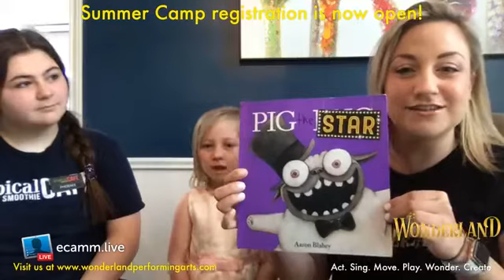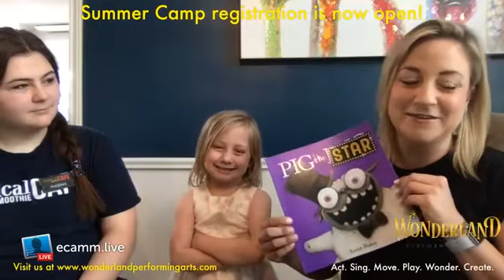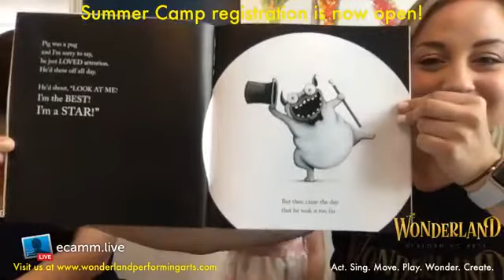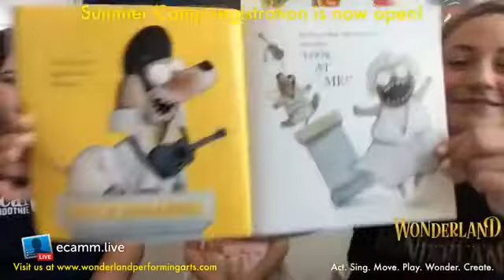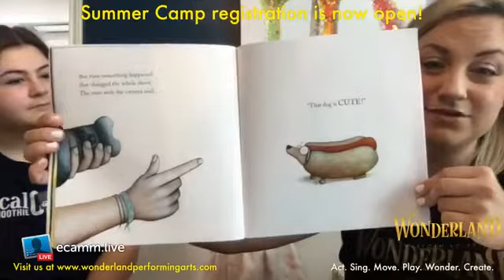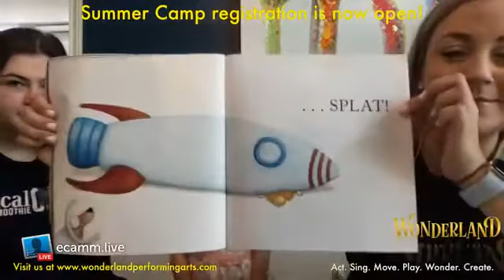WTV Presents...WonderReading with Ms. Allison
Combat boredom! Join Ms. Allison as she reads Pig the Star by Aaron Blabey!

Wonderland TV will be bringing you a minimum of 3 creative classes/activities each weekday at 11:00, 2:00, and 5:00! Join us on our Facebook page: Wonderland Performing Arts, our Instagram: @wonderlandperformingarts and our YouTube Channel: Wonderland Performing Arts to stay up to date and interact with us! Pay what you can, no amount is too small.
Stay healthy! Stay safe! Stay home!